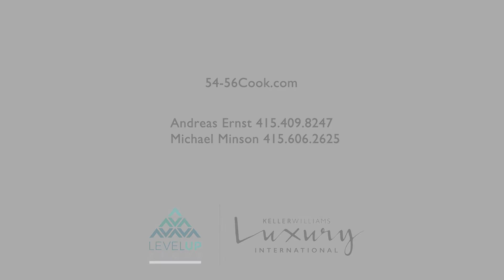54-56 Cook St - The Jewel of Laurel Heights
The Jewel of Laurel Heights is a newly rebuilt Victorian duplex treasured for its clean lines, high-end design and phenomenal location walkable to the Presidio, Golden Gate Park’s Cal Academy of Sciences and De Young, in addition to Trader Joe’s, Target, Spruce restaurant and more.

54-56Cook.com

Listed by Michael Minson and Andreas Ernst w/LevelUpGroupSF.com